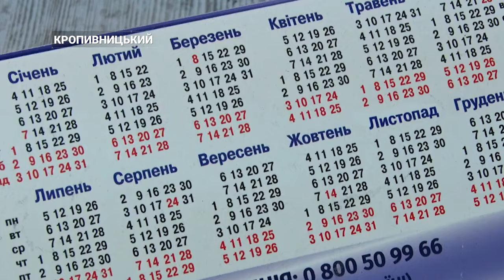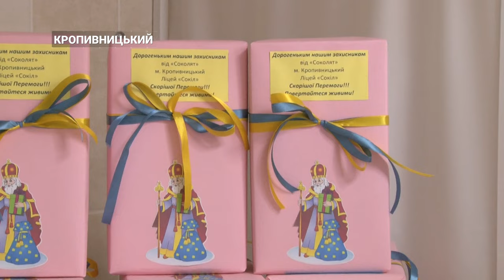Календарна революція в Україні: православні християни відзначають традиційні свята по-новому | CBN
Українці переживають справжню календарну революцію з початку вересня, коли Православна церква України перейшла на новий святковий календар. Вплив цієї зміни охопив не лише релігію, але й соціум загалом. Святкові заходи у містах відбулись здебільшого за новими датами. Школи, дитсадки теж в більшості влаштовують для малечі свята згідно  з новоюліанським календарем. Як проходять зміни та як вони сприймаються - дивіться далі.